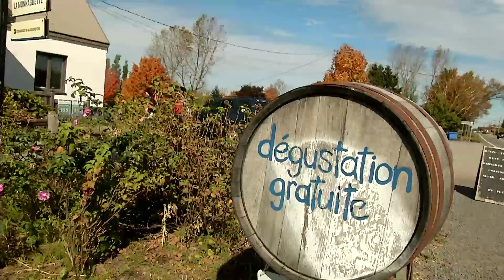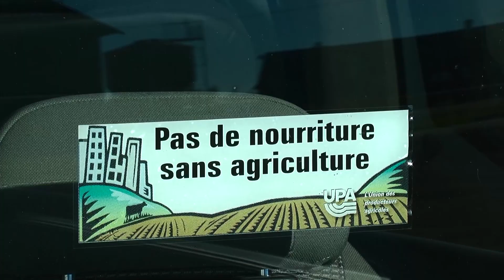La Voie Agricole - teaser